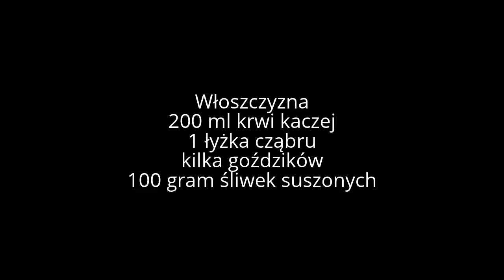Czernina ,Czornina, Czarnina, Czarna polewka ,staropolska zupa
W tym wykonaniu
Około 3 litry wywaru
4 skrzydełka kaczej
Włoszczyzna
200 ml krwi kaczej
1 łyżka cząbru
kilka goździków
100 gram śliwek suszonych
Ocet
cukier do smaku